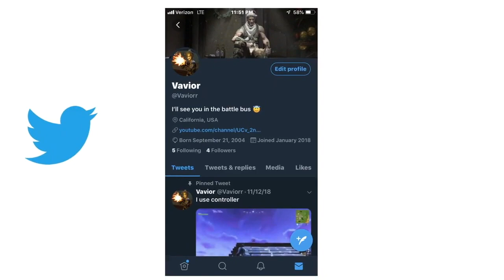15 Bomb in SOLOS | Season 8 New Umbrella Review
follow socials